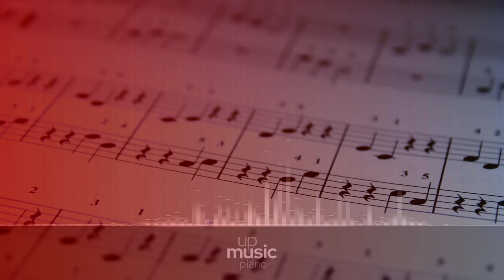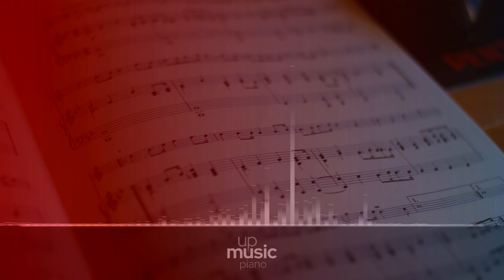D. 537 - III. Allegro vivace, by Paul Pitman ∙ upmusic ∙ piano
Schubert wrote this work in march 1817. It takes approximately 20 minutes to perform. Harald Krebs has noted that Schubert reworked the opening of the second movement of the D. 537 sonata into the opening theme of the finale of the A major piano sonata, D. 959.

Composer: Franz Schubert
Form: Sonata
Key: A Minor
Instrument: Piano
Period: Romantic